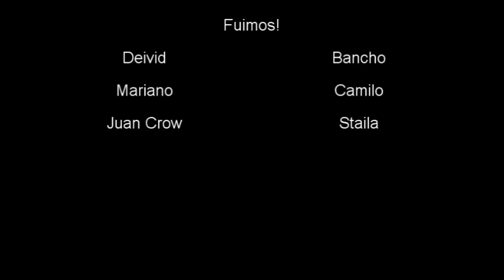Rumbo al Cerro Mesa (Santa cruz)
El cerro mesa esta ubicado a unos 50 kmt de Caleta Olivia, sobre la ruta 3 frente a la playa Asinas. es un cerro que mide mas de 200 mts, de una pendiente muy inclinada, con desgaste de erocion.
alli fuimos con mis hermanos de sangre, Camilo, Mariano y Leonardo, y mis hermanos de vida, Daivid y bancho